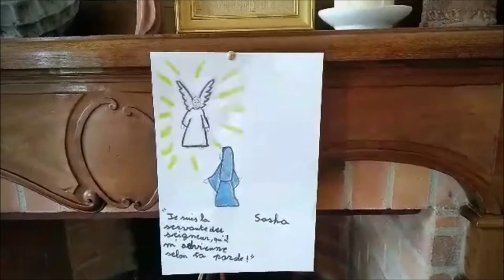L' Annonciation en dessins